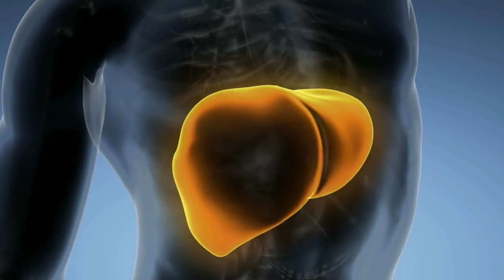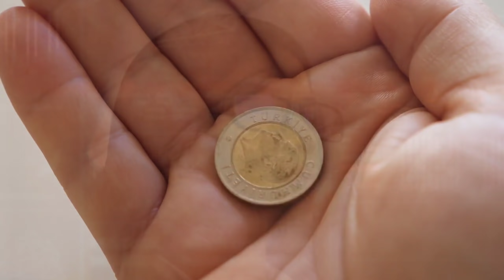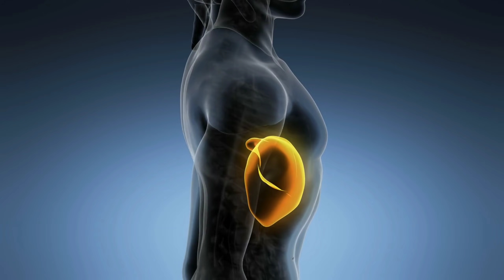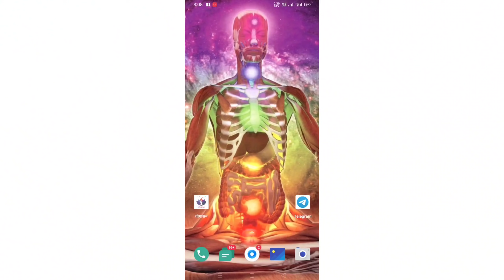निकली हुई ताकत वापस लाने का एकमात्र तरीका। Brahmacharya Gyankijyoti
निकली हुई ताकत वापस लाने का एकमात्र तरीका।

1. निकली हुई ताकत वापस कैसे लाएं
2. निकली हुई ताकत वापस लाने का एकमात्र तरीका।
3. How to Recover the Lost Energy
4. Semen retention
5. What Is Semen Retantion

निकली हुई ताकत वापस लाने का एकमात्र तरीका, Semen Retantion, Brahmachaya, Celibacy, ब्रह्मचर्य, Gyankijyoti,